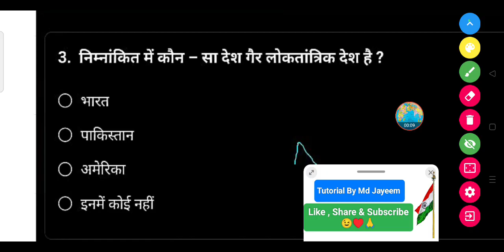निम्नांकित में कौन सा देश गैर लोकतांत्रिक देश है ? - (a) भारत (b) पाकिस्तान (c) अमेरिका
निम्नांकित में कौन सा देश गैर लोकतांत्रिक देश है ?

(a) भारत

(b) पाकिस्तान